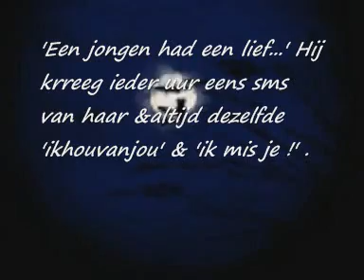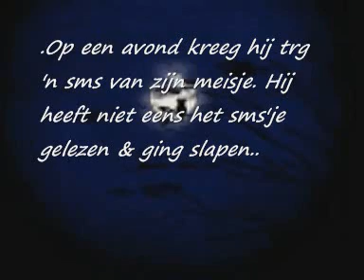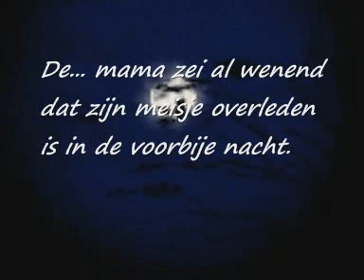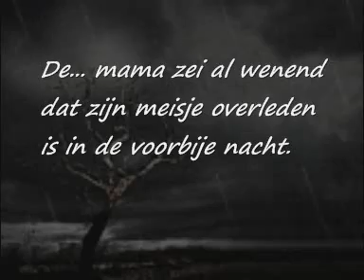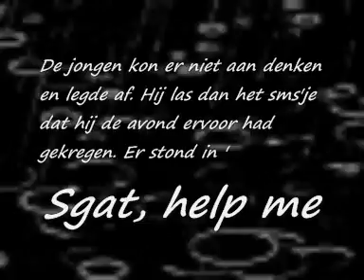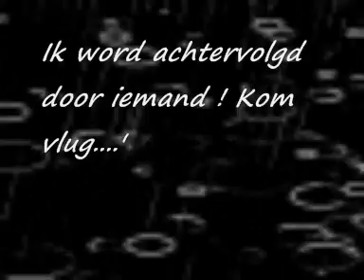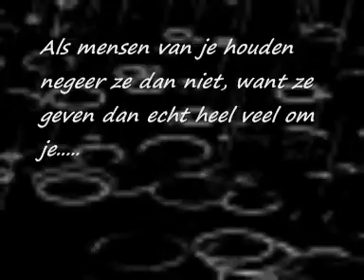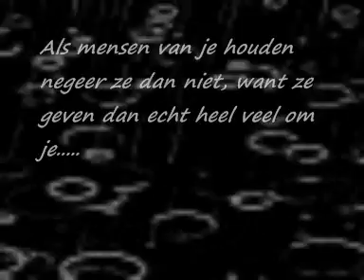puur triestig is dit verhaal !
‎'Een jongen had een lief...' Hij krreeg ieder uur eens sms van haar &altijd dezelfde 'ikhouvanjou' & 'ik mis je !' . Maar op de'n duur werd de jongen het beu. Hij las de sms'en niet meer en negeerde ze gewoon.Op een avond kreeg hij trg 'n sms van zijn meisje. Hij heeft niet eens het sms'je gelezen & ging slapen...De volgende ochtend kreeg hij een telefoontje. Het was de mama van zijn meisje. De... mama zei al wenend dat zijn meisje overleden is in de voorbije nacht. De jongen kon er niet aan denken en legde af. Hij las dan het sms'je dat hij de avond ervoor had gekregen.
Er stond in ' Sgat, help me ! Ik word achtervolgd door iemand ! Kom vlug. ' . Als mensen van je houden negeer ze dan niet, want ze geven dan echt heel veel om je.

dit verhaal heb ik gevonden op fb en vond het de moeite om te verfilmen en aan spreekbaar te maken !

grtz marijn